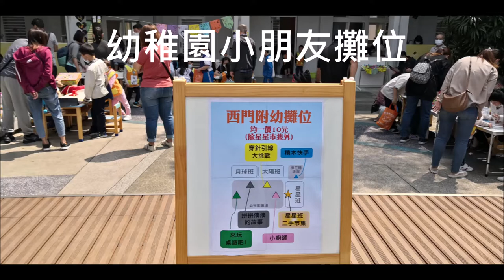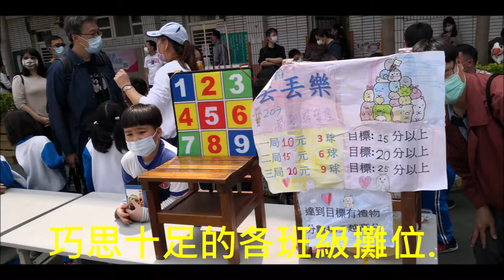【西門國小】親職教育日.跳蚤市場暨園遊會花絮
民國61年8月因應桃園市發展，原南門國小學區分割設立分校，62年8月獨立設校，首任校長為黃廷濱先生。本校位於熱鬧的桃園市區，交通便捷，緊鄰桃園縣政府和市公所，學區內還有縣立文化局，機關林立，可說是人文薈萃的文化社區學校。
影片都有圖文介紹,請連結我的部落格🔻
🔻我的社團🔻
🟡我的世界旅遊影音🟡
美洲👇

🔻校史沿革🔻
民國107年，本校參加桃園區第58屆科展國小組化學科榮獲特優。

民國107年，本校參加桃園市第58屆科展國小組化學科榮獲市賽第二名。

民國107年，本校學生參加2018全國少年盃足球錦標賽榮獲U13女子組第一名。

民國107年，本校學生參加2018第14屆IMC國際數學競賽臺灣區複賽六年級組銀牌。

民國108年，本校學生參加桃園市教育盃8人制足球錦標賽榮獲第三名。

民國108年，本校合唱團參加桃園市音樂比賽暨鄉土歌謠比賽榮獲特優第一名，晉級全國賽。

民國108年，本校管樂團參加桃園市音樂比賽暨鄉土歌謠比賽榮獲A組優等第一名，晉級全國賽。

民國108年，本校音樂班弦樂團參加桃園市音樂比賽暨鄉土歌謠比賽榮獲音樂比賽優等，晉級全國賽。

民國109年，本校田徑隊參加桃園市中小學聯合運動會桃園區代表隊，榮獲團體錦標賽小男甲組第二名。

民國109年，本校足球隊參加苗票縣縣長盃五人制足球錦標賽榮獲低年級組甲組亞軍。

民國109年，本校足球隊參加苗票縣縣長盃五人制足球錦標賽榮獲四年級組甲組亞軍。

民國109年，本校足球隊參加苗票縣縣長盃五人制足球錦標賽榮獲六年級組乙組季軍。

民國109年，本校學生參加第六十屆桃園市中小學科學展覽會榮獲特優，雙入全國賽。